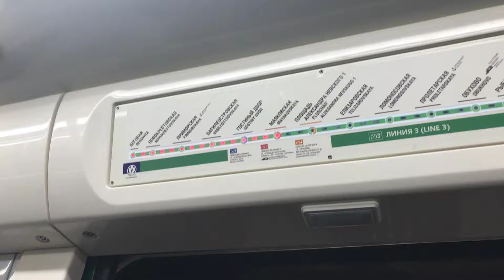ТАБЛО ОБНОВЛЕНО В ЮБИЛЕЙНЫХ И НЕВЕ НА 3 ЛИНИИ НЕВСКО-ВАСИЛЕОСТРОВСКОЙ ЛИНИИ.